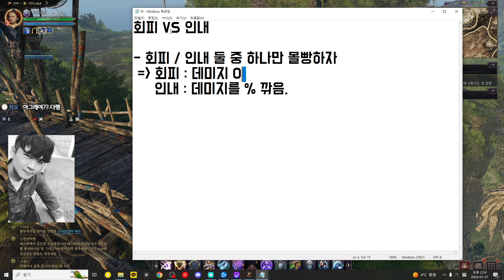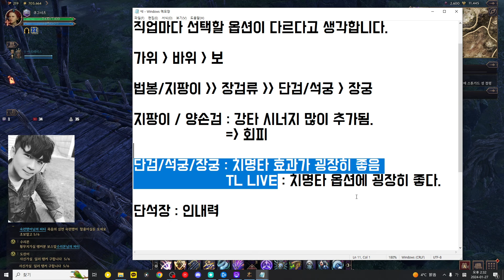[쓰론 앤 리버티 / TL] 인내/회피? 특성작 뭐를 해야할까에 대한 저의 생각은